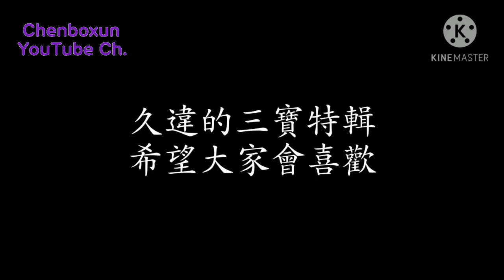【歐卡線上精華】TrucksMP三寶特輯 花依也有翻車的一天啊！Ep.8【1080p6】 ft.@芹沼花依-p2z 【陳柏勳】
【陳柏勳】【Q&A問答】遲來的Q&A 四五百訂閱QA問答 (下)丨成年了嗎？為什麼想當YouTuber？
【陳柏勳】【Q&A問答】六百五訂閱QA問答 丨最討厭或不爽的YouTuber？最後悔的事？@含羞草 來了？
【陳柏勳】去再睡五分鐘 買@滴妹 的全糖女神 兼 750訂閱QA問答 ft.萬醫生OneEason (全字幕)▷

❌中國(China)

副台主▷@GTA5台灣警察大隊 @神柳橙{youtube}
小編▷勳小編
副頻道▷陳老闆 勳小編
主題頻道▷陳柏勳-主題
合作夥伴▷@GTA5台灣警察大隊 @神柳橙{youtube} 小嘉knife 夜空鑽石 @wing lok lau @傅煜翔 粉紅秋 芹沼花依 @Minor repair小修 謝諺XIE YAN 阿凱 不當班長了QQ蔡佩妤 修粉game實況 @宏宏 @將將Jonstyle 奶茶哲學家 小漢 小遙實況台 小葉 我是三寶 郭仙Shiankuo  @阿瑋Simon 萬醫生OneEason